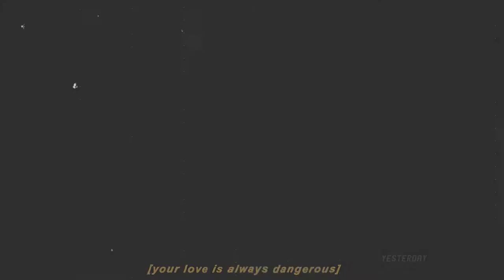edward nygma (riddler) | i don't know why